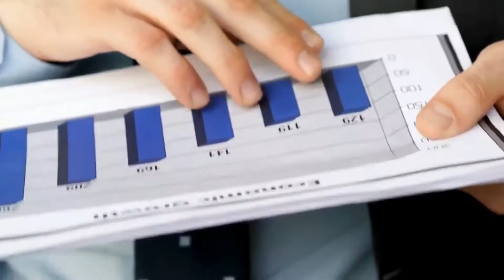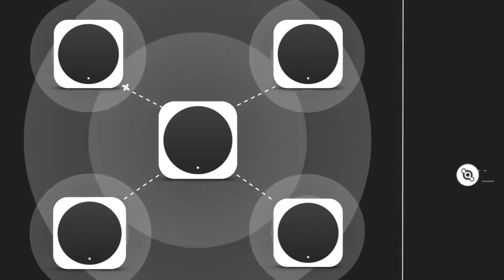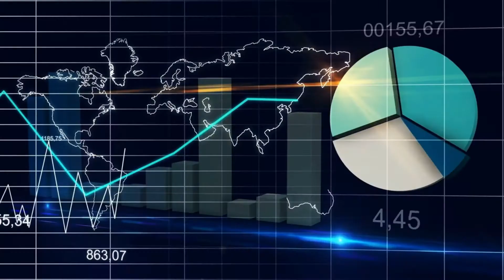Top 5 WEB 3.0 Cryptocurrencies To BUY Before They GO HIGH in 2022!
Today we're looking at 5 WEB 3.0 Cryptocurrencies To BUY Before They GO HIGH in 2022!